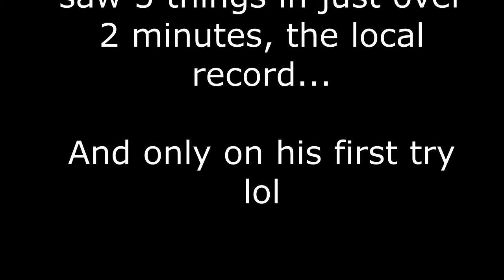Lil Debbie freak out! | Teenager almost cries from Dreadhalls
Lil Debbie has a freak out in Dreadhalls! Insane reactions and is so unlucky!

Add me on Steam or Origin ~ mr_m00tronic